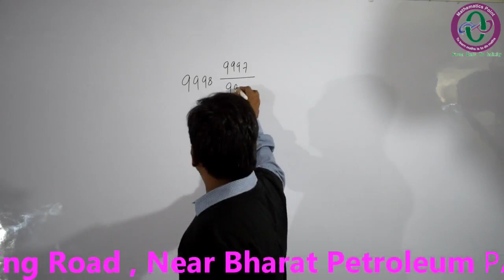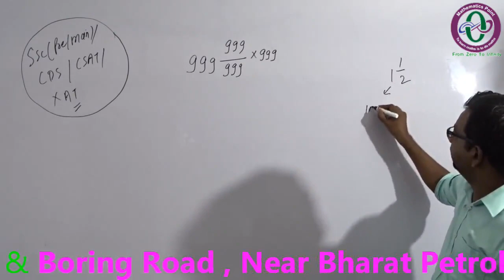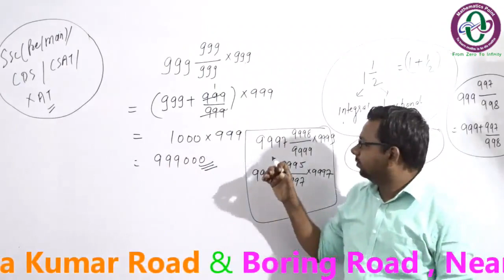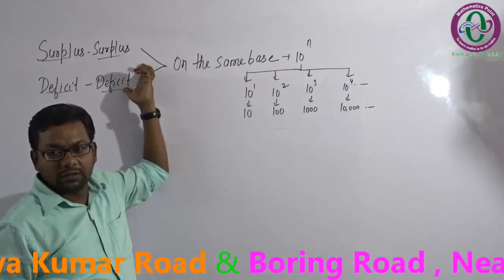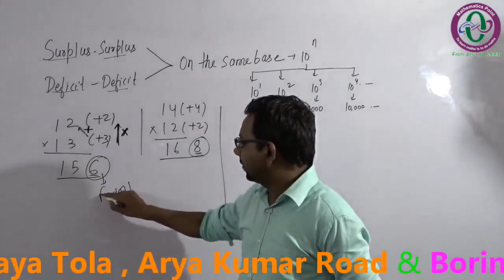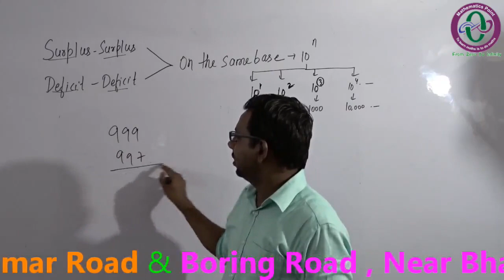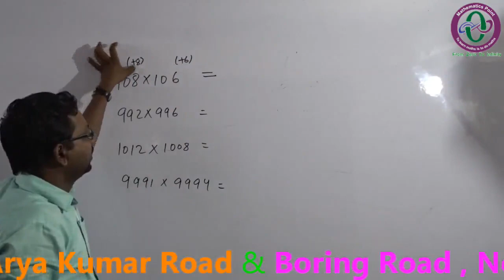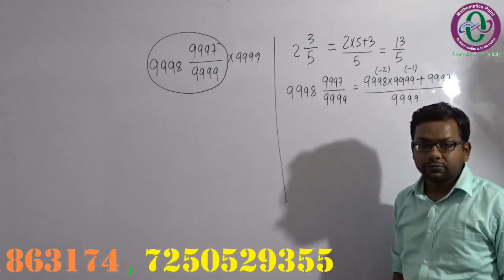|| Multiply करने का सबसे आसान तरीका || इस UNIQUE Method से मात्र 2 Sec. में गुणा करे ||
Multiply करने का सबसे आसान तरीका, इस UNIQUE Method से मात्र 2 Sec. में गुणा करे | ये Video SSC CGL, BANK PO, RAILWAY के लिए काफी महत्पूर्ण है |
Teacher - SAURABH SRIVASTAVA
Coaching - Mathematics Point (One Step Solution Of Mathematics
Branch 1 - Arya Kumar Road - 3rd Floor , New India  X-Ray ,
                  Opposite Maharana Pratap Bhawan , Patna
Branch 2 - Boring Road - 2nd Floor , Kamaldeephut , Near Bharat
                  Petroleum , West Boring Canal Road , Patna

Video By - SB KI MASTI